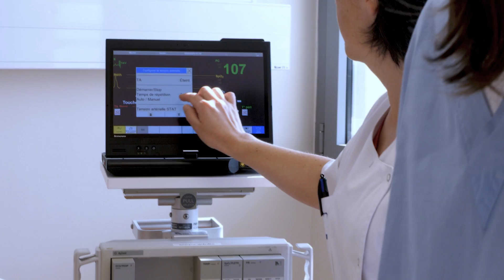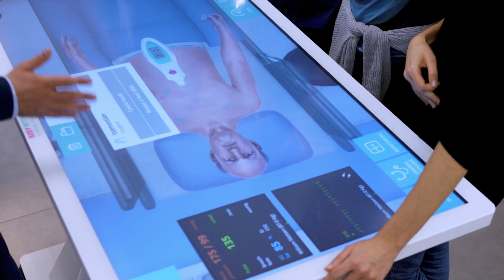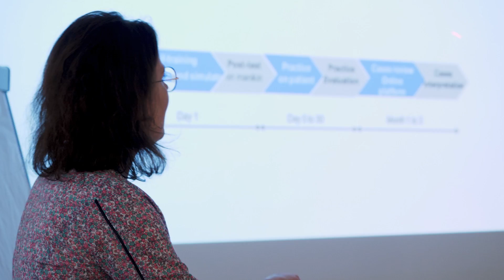Centre Régional d’Enseignement par la Simulation en Santé (CRESiS)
Le CRESiS a été créé en 2016, porté par la Faculté de médecine et le CHRU de Tours, ce projet de coopération a donné naissance à une plateforme hospitalo-universitaire d'apprentissage par la simulation de santé.

Au service du département, de la région et de l'inter-région: le CRESiS se structure autour de 3 sites:
- Le centre de simulation régional, situé à la Faculté de médecine: 3 salles de simulation équipées de prise de son et vidéo dont une salle de debriefing, une salle de pilotage et un secrétariat.
- La salle de travaux pratiques équipée pour constituer un environnement "bloc opératoire" située au sein des écoles d'IADE et d'IBODE.
- La salle d'obstétrique à l'Ecole des Sages-Femmes.